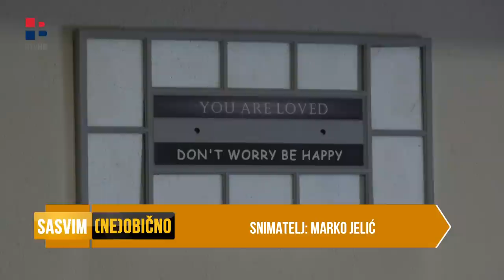RTV HB | Obitelj Pinjuh: U 15 godina devetero djece